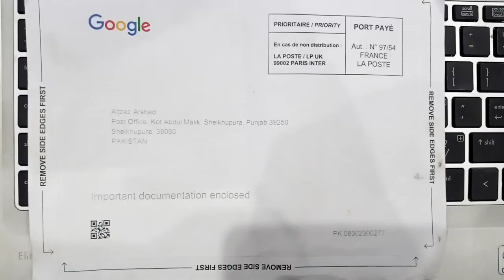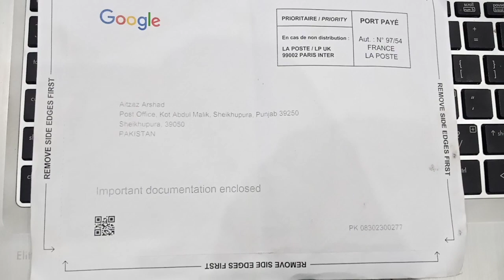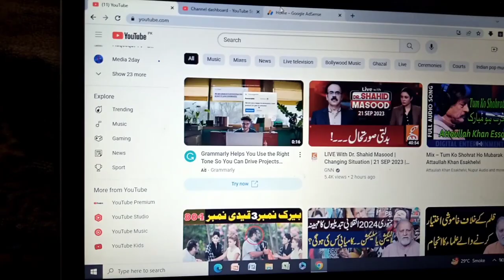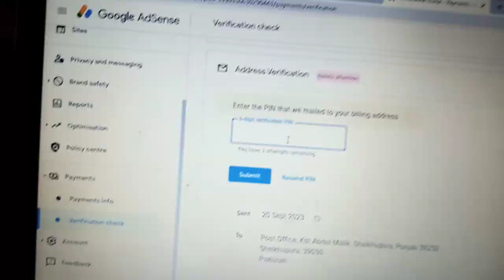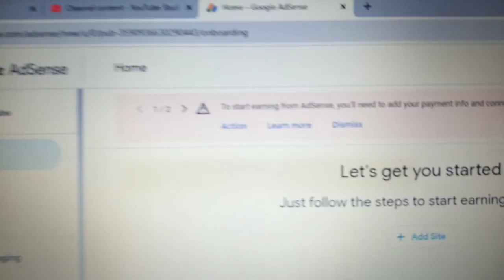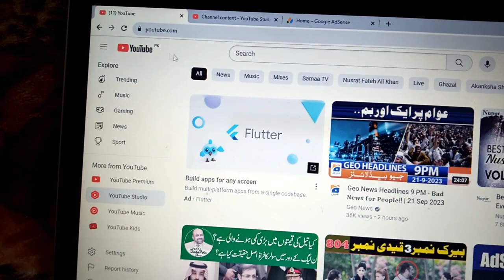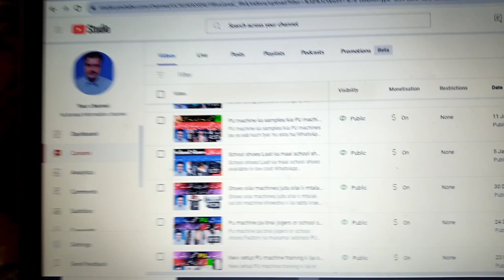How to get google AdSense pin verification/how to get AdSense pin by Aitzaz arshad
How to receive google AdSense pin/how to get AdSense pin

how to receive AdSense pin
how to make YouTube channel
how to start a channel
how to receive YouTube first payment